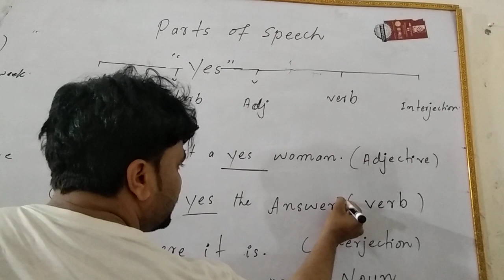ANALYSIS OF PARTS OF SPEECH WITH A SMART WAY.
Parts of Speech with Post-Mortem method.